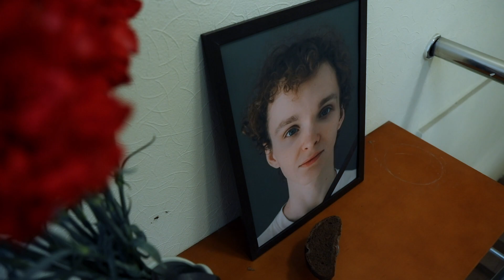Голоса ушедших душ | Серия 18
Многие ошибочно считают, что к медиуму обращаются только наивные люди, верящие в нечто сверхъестественное. Но, столкнувшись с потерей близкого, каждый испытывает боль и страдания, что не успел что-то сказать, сделать, простить или узнать какую-то важную информацию у переступившего черту бесконечности. Люди готовы поверить в самые невероятные явления, например, что существует бестелесная связь с ушедшими. И, чтобы получить ответы на самые важные вопросы, они отправляются к юной девушке Надежде, которая слышит голоса мертвых и является неким проводником между этим и потусторонним миром...